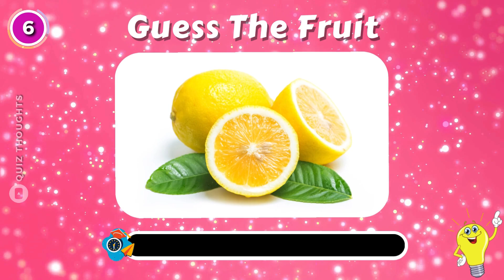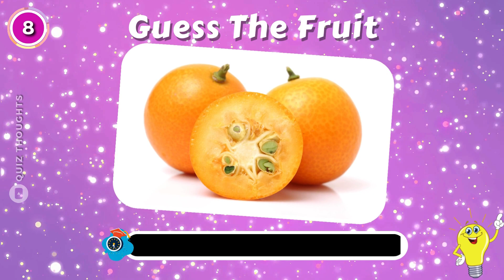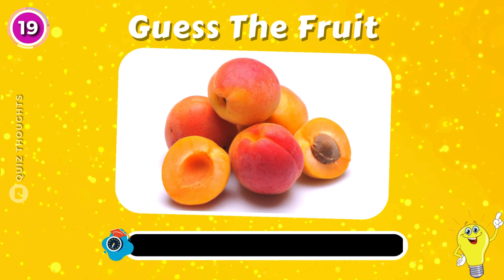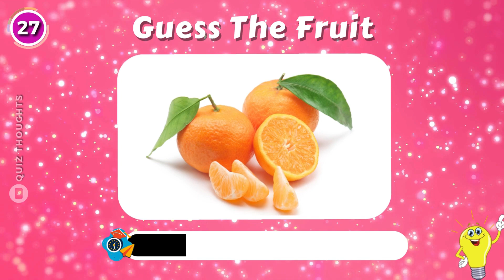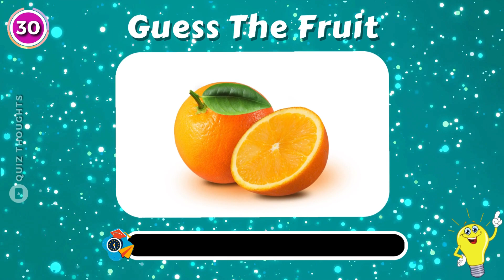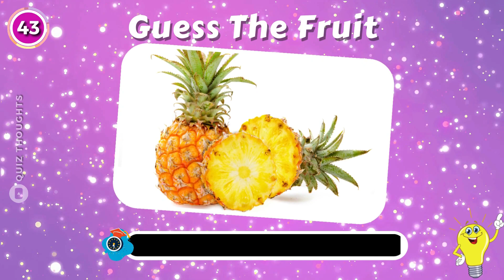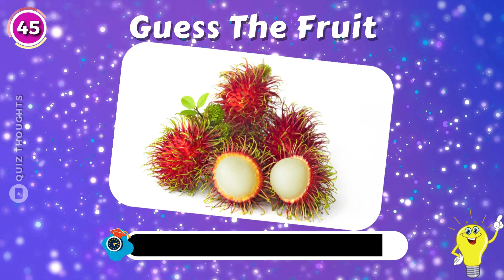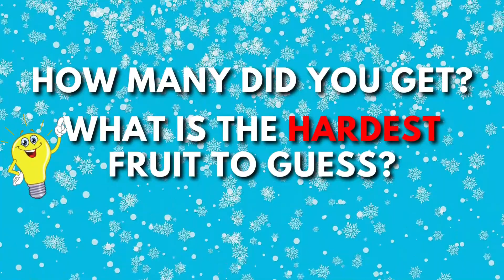Guess The Fruit In 3 Seconds 🍇🍎🍉 | 50 Fruits ✅ | No One Can Score More Than 45 🎯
🍓🕒 Fast-paced Fruit Fiesta! Play "Guess the Fruit in 3 Seconds" Challenge! 🚀🍌

Welcome to our juicy and quick-fire challenge where your fruit knowledge will be put to the test! 🎉 In "Guess the Fruit in 3 Seconds," viewers will have mere moments to identify a variety of fruits from images flashed briefly on screen. Sharpen your senses, and get ready to think fast!

🚀 How It Works:

Watch as we flash images of different fruits on the screen for just 3 seconds.
Shout out or write down the name of the fruit as quickly as you can.
Keep track of your correct answers and challenge your friends to beat your score!

🏆 Why You Should Play:

Improve your quick thinking and reaction time.
Learn interesting facts about fruits you might not know.
Enjoy a fun, engaging activity solo or with friends and family.

Ready, set, fruit! 🍎🍉 Dive into "Guess the Fruit in 3 Seconds" and show off your quick identification skills! Can you name them all? Let the guessing begin! 🌟